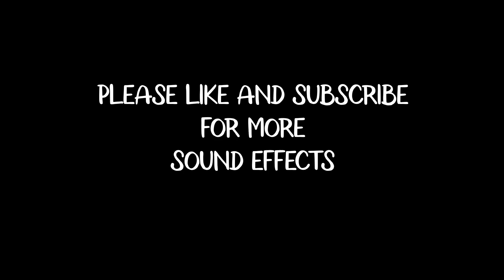Water Faucet Sound Effect | Copyright Free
Copyright free sound effect made and edited by myself. Use it in videos, music, podcasts etc. Hope you enjoy :)